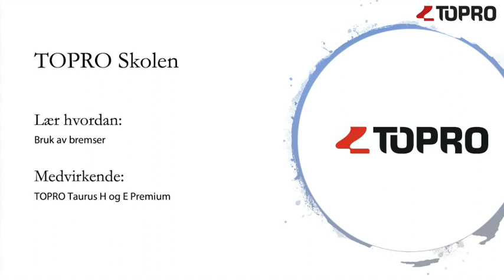Post 10 Bremser TOPRO Taurus H og E Premium Film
Post 10 Demonstrasjon av bremser TOPRO Taurus H og E Premium